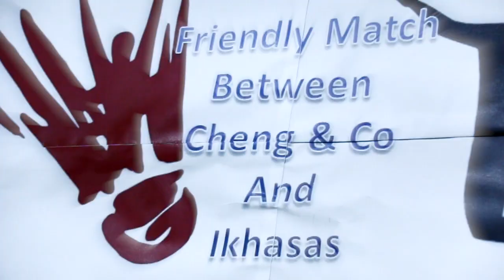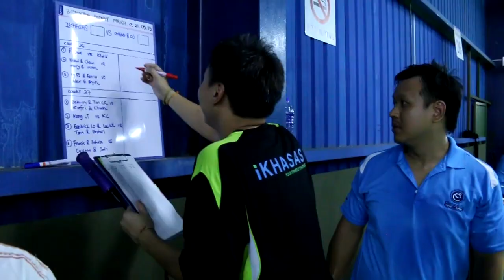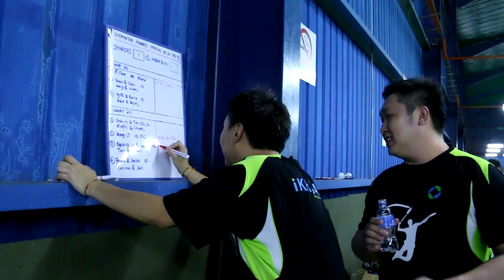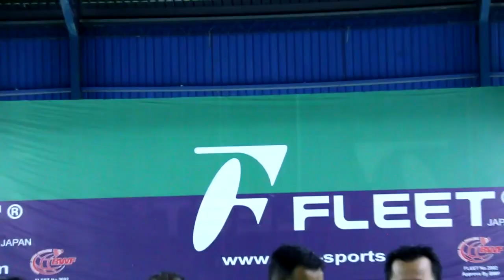BADMINTON FRIENDLY MATCH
iKHASAS vs Cheng & Co